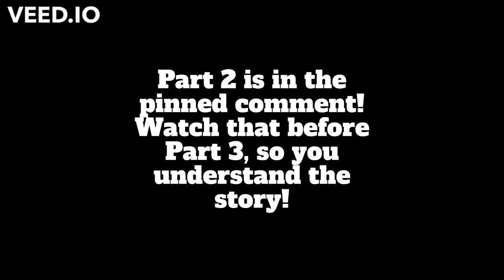Mr Incredible Becoming Uncanny STORY MODE Part 3 - Minecraft Edition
Don't forget to suggest your Mr Incredible ideas in the comments and if you're lucky, I might pick your idea!